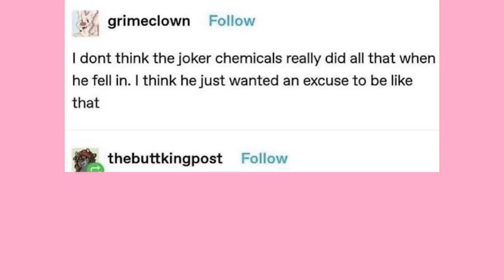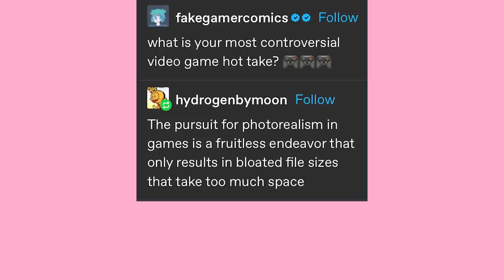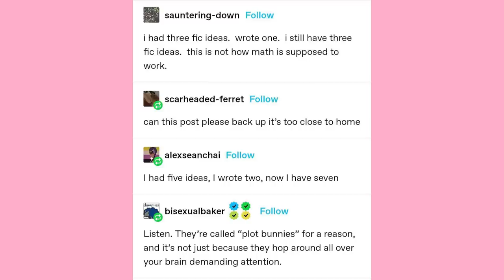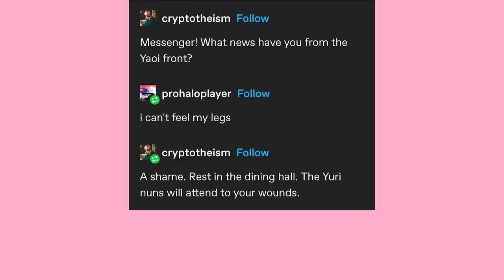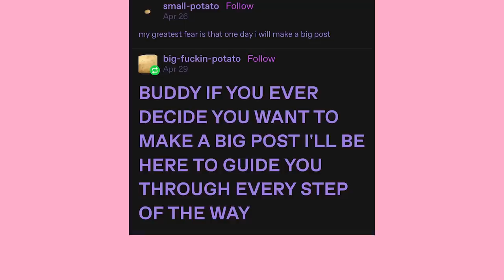Plot Bunnies | Late Night Tumblr Posts